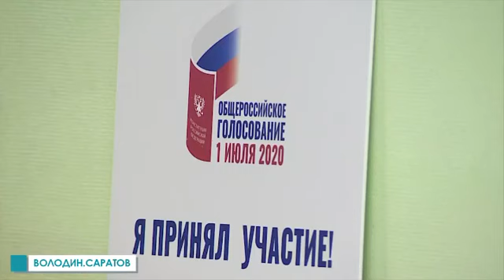Вячеслав Володин принял участие в голосовании по поправкам в Конституцию